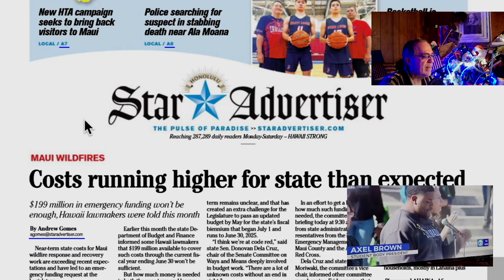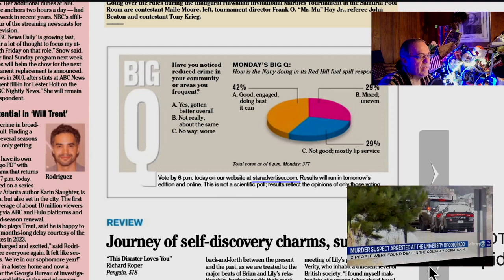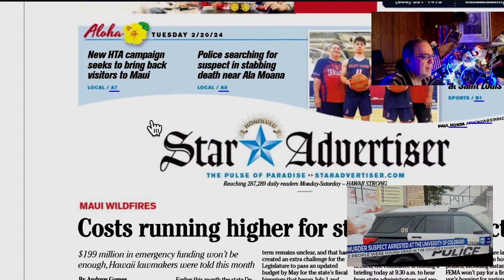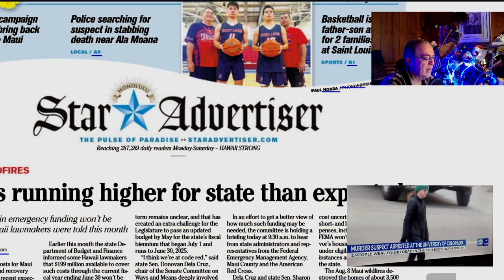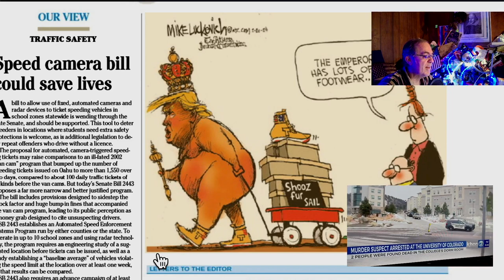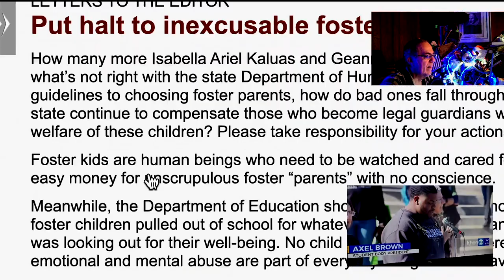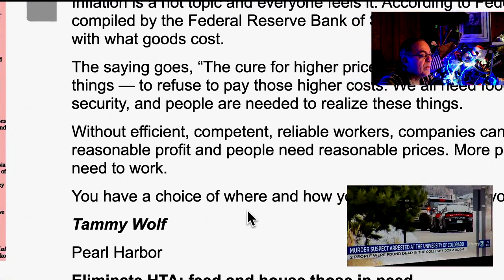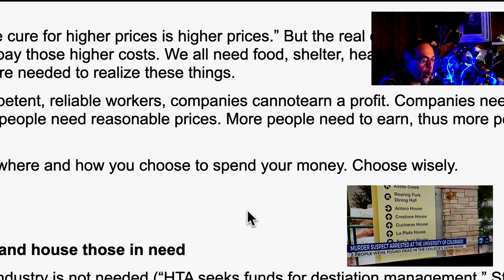Keep It Simple is Far Away = First Video on OBS M 1 Mac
Mostly I'm using the new machine, super cool fast processor, and the OBS Studio free open ware to piece it together.  Like before.  BUT
let's just say, "Easier SAID, than DONE"
    Crushed by a learning curve, but here's my first video edit on the new machine; editing on the Same-Ole-Same-Ole machine. [unforeseen complication of missing PROGRAM]
   getting there, aloha  -MMX     enjoy, please.   hit LIKE, too  comment away